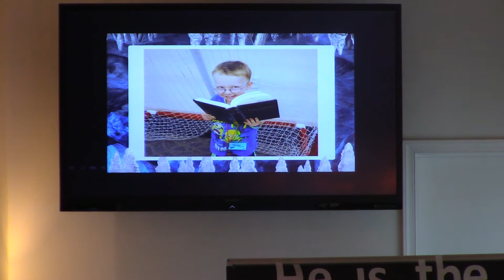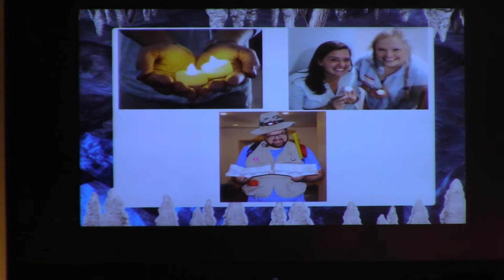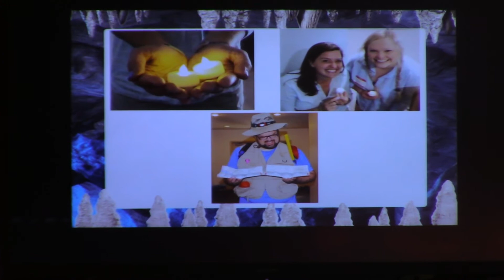VBS Report - August 21, 2016